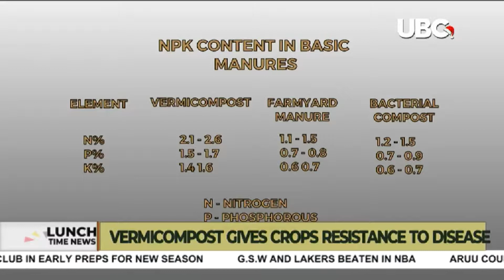Learn how earthworm farming helps crops to resist diseases. Farmers should adopt this idea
Small scale farmers can adopt conservation farming methods to improve food security